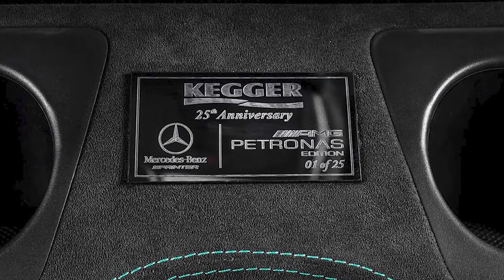Mercedes Sprinter Petronas Edition (Mercedes Sprinter tow truck by Kegger)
New Mercedes Sprinter Petronas Edition (Mercedes Sprinter tow truck by Kegger) video and description.